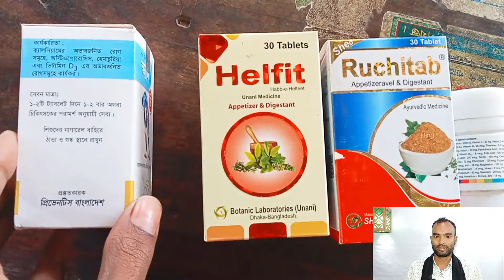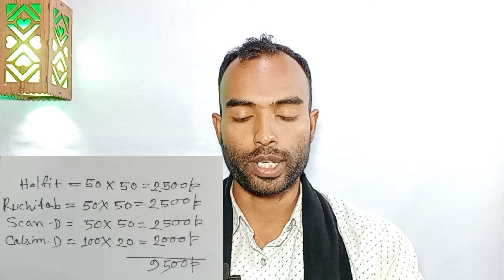অল্প টাকায় পাইকারি মেডিসিন ব্যবসা করুন | Medicine Wholesale Business | medicine business ideas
অল্প টাকায় পাইকারি মেডিসিন ব্যবসা করুন | Medicine Wholesale Business | wholesale business ideas bengali | medicine business ideas.

You can start a wholesale medicine business with just 9500 tk, the 4 items that are mentioned in the video, you will go to the wholesale market and buy them and then you will sell them wholesale in the medicine pharmacy of your area.  This business you can start with little money, this wholesale business is very profitable and respectable business.  And you can do this wholesale business in part time as well.  thank you

*medicine wholesale market in bangladesh*

আপনি মাত্র ৯৫০০ টাকায় পাইকারি medicine business শুরু করতে পারবেন, ভিডিওতে যে ৪ টি আইটেম এর কথা বলা হয়েছে আপনি পাইকারি বাজারে গিয়ে সেগুলো ক্রয় করে নিয়ে এসে আপনি আপনার এলাকার ঔষধের ফার্মেসিতে সেগুলো পাইকারি বিক্রি করবেন। এই ব্যবসাটি আপনি অল্প টাকায় শুরু করতে পারবেন, এই পাইকারি ব্যবসাটি অনেক লাভ ও সম্মানজনক একটি ব্যবসা। এবং এই wholesale ব্যবসাটি আপনি পার্ট টাইমেও করতে পারবেন। ধন্যবাদ

Sheikh Abu Ahamed Shimul
(BBA Hon's Department of Management)
Owner : Olpo Puji-Youtube Channel.